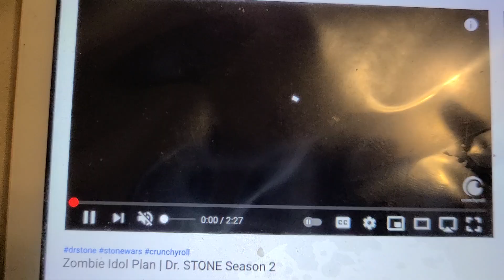ZOMBIE IDOL PLAN DR STONE SEASON 2